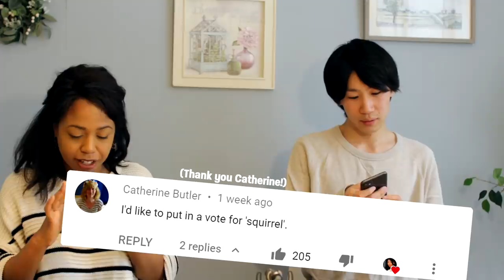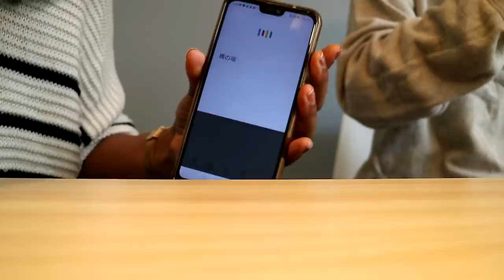10 EVERYDAY JAPANESE WORDS you're saying WRONG [PART 2]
Its time for PART TWO!
A huge thank you to Akkie-sensei (三本塾チャンネル):
for showing me the error in my ways.

5F, RKF-EBISU, 2-1-2, Ebisuminami, Shibuya-ku,

1. Do I Speak Japanese? Yep! I was taught formally in High School and have been speaking now for over 15 years.
2. What are you studying? I'm a recent grad of Yokohama National University's "Masters of Business Administration" Program
3. How old are you?: Year of the dragon. :D The math is up to you.
4. How did you get into Japanese school?
5. What camera equipment do you use?: I film my videos with a Canon 60D using a 30mm Sigma Art Lens and I edit with Sony Vegas Pro 10 (with some help from photoshop). Additional cameras include GoPro Hero 7 Black and DJI Majic Air

and music by

Secret Comment Time!
Oh hey my favorite friends, lemme know where you at with a secret comment!
① Do you have any new years resolutions for Japanese? If so, what are they? :D